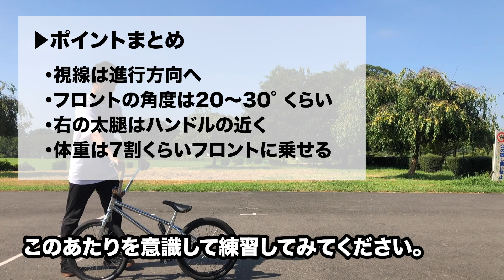How to Half Lash アンクルデス / BMX Flatland Trick フラットランド初心者技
初心者トリック、”アンクルデス”。
日本では”アンクルデス”や”スイッチフットアンクルデス”と呼ばれますが、海外では”Half Lash（ハーフラッシュ）”と呼ぶようです。

【オウンドメディア】
▶︎(Web site) BMX RIDER'S HIGH

【Music】
WELCOME脳

BMX FLATLAND TRICK - Half Lash
BMXフラットランド トリック - スイッチフットアンクルデス（アンクルデス）